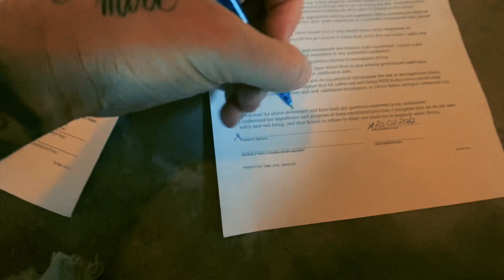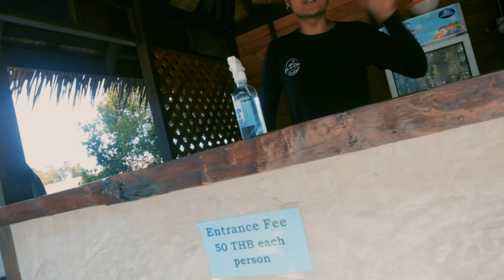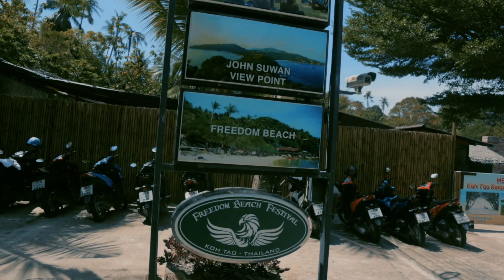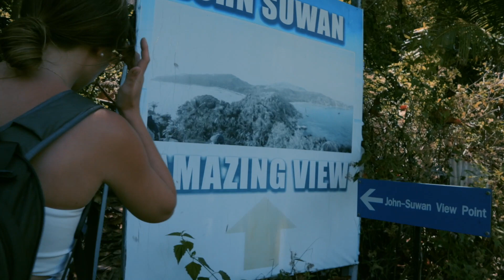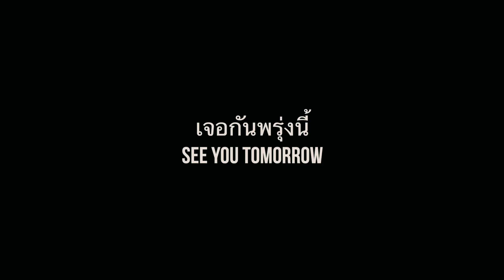a day in the life of a content creator on Koh Tao, Thailand 2022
arrived in koh tao thailand in 2022 and spent a day at freedom beach; also went up the John Suwan Viewpoint..was little bit like a day in the life of a content creator.

If you read this, comment: my english is shit

Videoproduktion Frankfurt

more GeAR, i use: